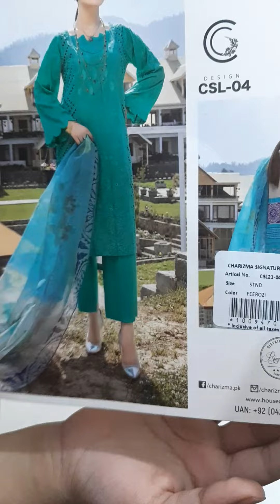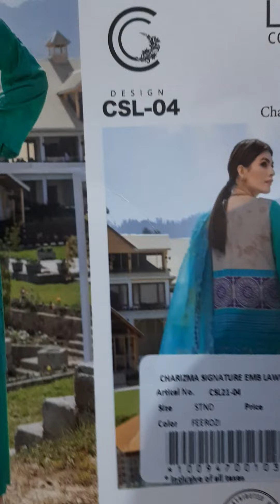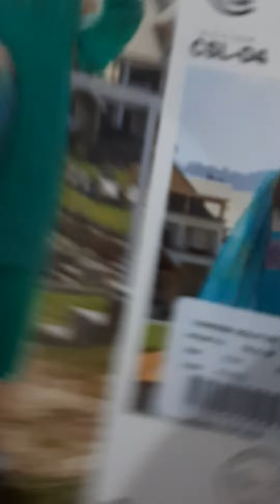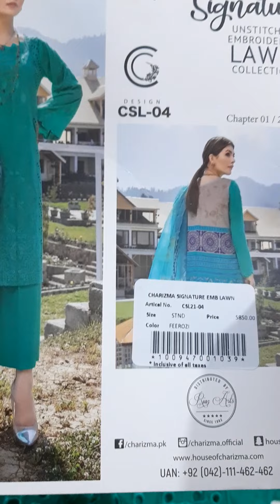carizma new collection 2021// carizma new collection 2021//carizma new collection 2021 sale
carizma new collection 2021//
carizma new collection 2021 sale//